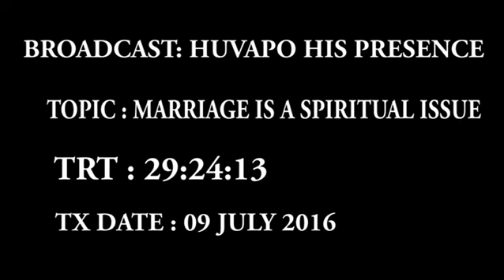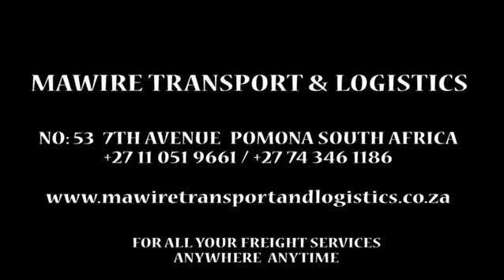PASTOR TENDAI MUNEMO MARRIAGE IS A SPIRITUAL ISSUE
MARRIAGE IS A SPIRITUAL ISSUE - A TEACHING BY PASTOR TENDAI MUNEMO  THE SENIOR PASTOR OF AFM GREATER KEMPTON PARK.